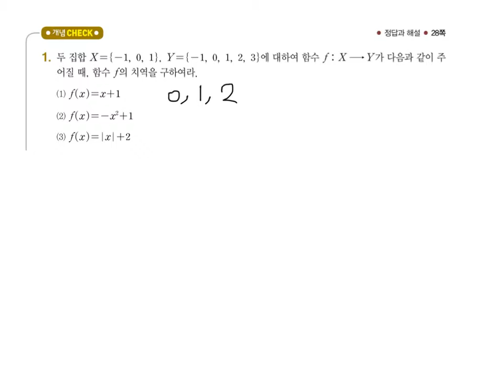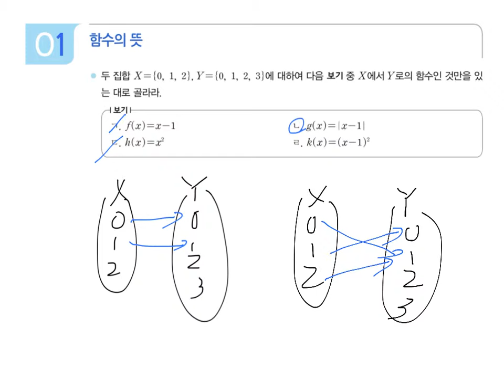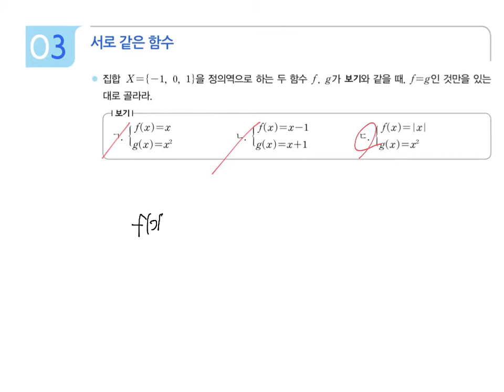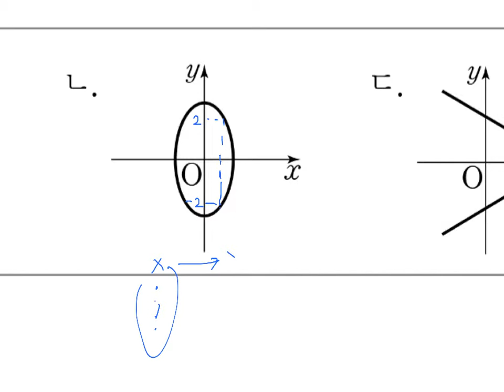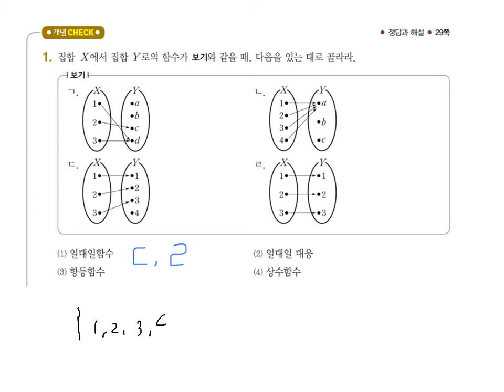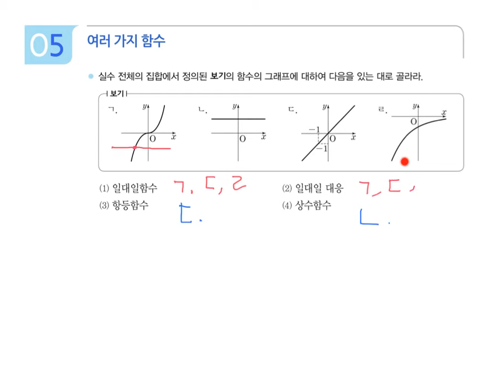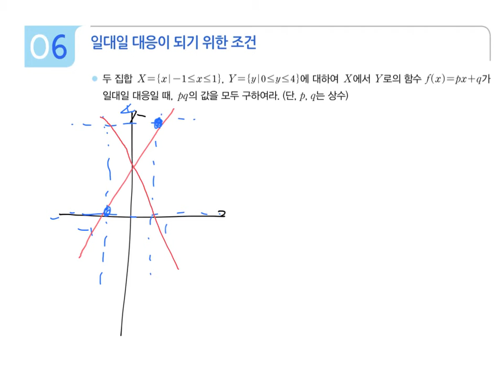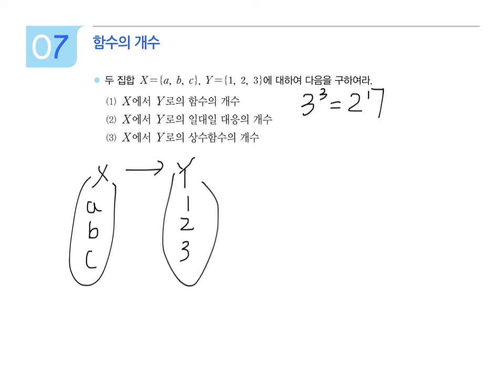고1 특운1반 개정수학2 함수